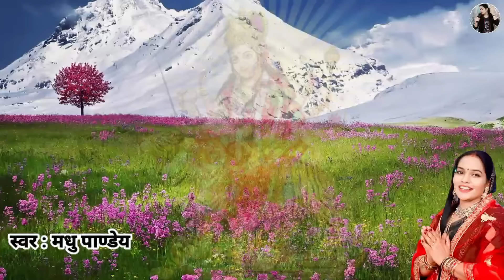पारम्परिक देवी पचरा गीत-कवन फूलवा फूलै मइया संझवा सबेरवा हो की|Pachra geet|Devi Geet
🎧 Album : कवन फूलवा फूलै मइया संझवा सबेरवा हो की कवन फूलवा ना
🎼 Singer : MADHURI PANDEY JI
🎧 Lyrics Writer : MADHURI PANDEY JI
🎧 Recording , Mixing : KULDEEP YADAV JI
🎼Label : MADHU KE GEET

Video पारम्परिक देवी पचरागीत-Devi geet|कवन फूलवा फूलै मइया संझवा सबेरवा हो की कवन फूलवा ना|Pachrageet|नवरात्रि स्पेशल

पारम्परिक देवी पचरा गीत

कवन फूलवा फूलै मइया संझवा सबेरवा हो की कवन फूलवा ना

Paramparik Devi Pachra geet

                     😊🙏🏻स्वर : माधुरी पाण्डेय जी 🙏🏻😊

                          😊🙏धन्यवाद दोस्तों 😊🙏